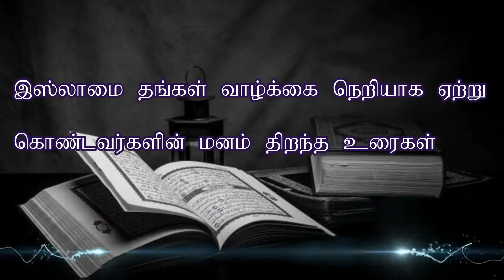அன்றும் இன்றும் - இஸ்லாத்தை வாழ்கை நெறியாக ஏற்றவர்கள் உரை - 05